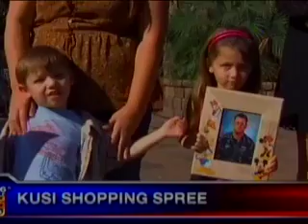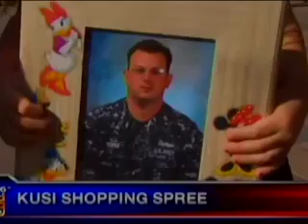Good Morning San Diego, KUSI Gives Back, Military Family Wins FREE Y Membership